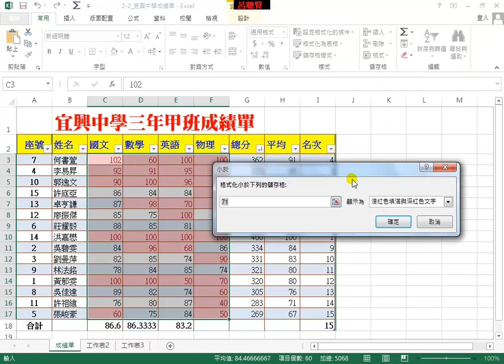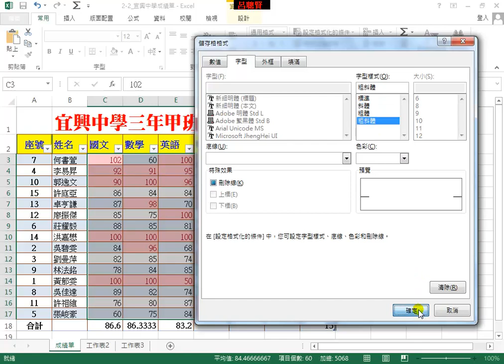Excel 2013_b08_醒目提示_格式化條件將90分以上變成紅色顯示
Excel 2013 試算表軟體是功能非常強大的軟體
是必學的Office工具軟體項目之一
b08_醒目提示_格式化條件將90分以上變成紅色顯示